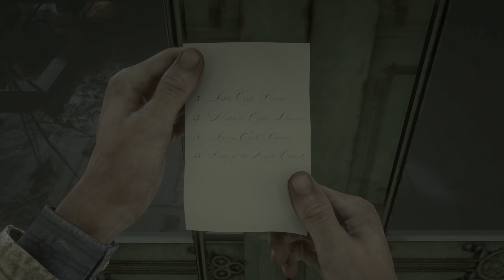Red Dead Redemption 2 Walkthrough Gameplay Part 22 [4K HDR RTX 2080Ti] - no commentary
My PC Specs:
• CPU : Intel i9-9900K (9th Generation)
• MB  : GIGABYTE Z390 AORUS MASTER
• Ram : GIGABYTE AORUS RGB 32GB (4x8GB) DDR4 3200MHZ
• GPU : MSI Geforce RTX 2080Ti GAMING X TRIO 11G Graphics Card
• SSD : Intel 660P 512GB M.2 NVMe
• OS  : Windows 10 Pro 64bit
• Capture Card: AVerMedia GC 573